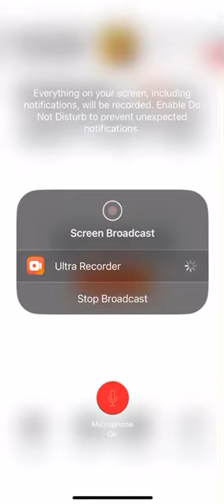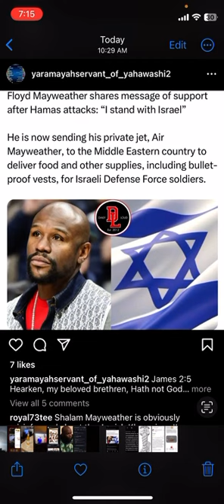Simple believe everything E put on tv